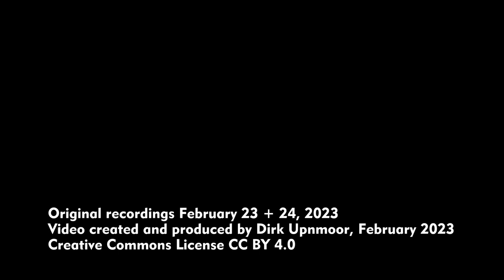Bahnstrecke Hamburg–Lübeck: RE- und RB-Verkehr (mit ex-bwegt-Doppelstockwagen) im Februar 2023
English subtitles available, English description below – Inzwischen sind auf der Strecke von Hamburg nach Lübeck viele der neuen Stadler KISS Triebzüge im Einsatz, auf den Regionalexpress-Linien RE 8 und RE 80. Als Regionalbahn RB 81 fahren weiterhin rote Doppelstock-Wendezüge von Bombardier. An diesem Tag (24. Februar 2023) waren alle davon mit Loks der Baureihe 112 bespannt, jedenfalls die, die ich gesehen habe.
Ein Zug ist im Einsatz, der aus Baden-Württemberg zu kommen scheint. Am Steuerwagen klebt noch der bwegt-Schriftzug. Vielleicht wurde der Zug dort durch Betreiberwechsel freigesetzt.
Der Mittelgang in den Wagen wirkt recht schmal, besonders im Unterdeck, wo in der Mitte noch zwei Stangen eingebaut sind. Mit einem großen Rucksack wird es dort schon etwas eng. Eng wird es auch für die Fahrgäste, die unten am Fenster sitzen. An der Außenwand verläuft ein massiver Metallkanal. Am Fenster hat man nur wenig Platz, wo man seine Füße lassen kann.
Es gibt einen Mehrzweckbereich für Fahrräder und Kinderwagen, allerdings muss man 4 Stufen von der Einstiegsplattform hinuntersteigen. Doch im Steuerwagen gibt es einen weiteren Fahrradbereich, und dort ist er über einen Tiefeinstieg direkt zu erreichen.
Etwas stadteinwärts von Hamburg-Tonndorf liegt der Bahnübergang an der Jenfelder Straße. Dort gibt es noch Schranken mit Behang – ein interessanter Kontrast zu den modernen Stadler-Zügen.
Aufnahmen vom 23. und 24. Februar 2023

Meanwhile many new Stadler KISS EMUs (electric multiple units) are in service on the railway line from Hamburg to Lübeck. They are running as regional express trains RE 8 and RE 80. Regional trains on line RB 81 still consist of red double deck trains built by bombardier. On this day (February 24, 2023) all of them were hauled by class 112 electric engines, at least those trains that I have seen.
One train is in use that seems to have been in service in the federal state of Baden-Württemberg before. It still has the lettering of "bwegt" on the control car, the company organizing public transport for Baden-Württemberg. Perhaps the train has become obsolete there due to a change of the operating company.
The aisle is rather narrow, especially in the lower deck. There 2 rods have been placed in the middle of the cars. When you are wearing a large backpack, it may be quite narrow there. A large metal canal is placed along the wall under the windows. So there is little room for your feet. There is a multi-purpose area for bicycles and perambulators but you have to walk down 4 steps from the entrance. The train has, however, a 2nd multi-purpose area in the control car, and that can be reached via a low entrance.
Some 100 meters from Hamburg-Tonndorf, closer to Hamburg central station, the railway line passes Jenfelder Straße level crossing. There you can watch the modern trains passing crossing bars with a hanging metal grid – a nice contrast.
Filmed on February 23 and 24, 2023